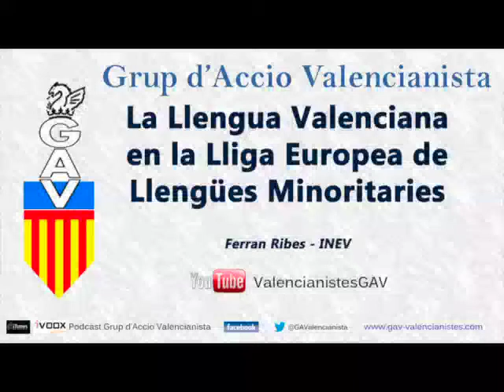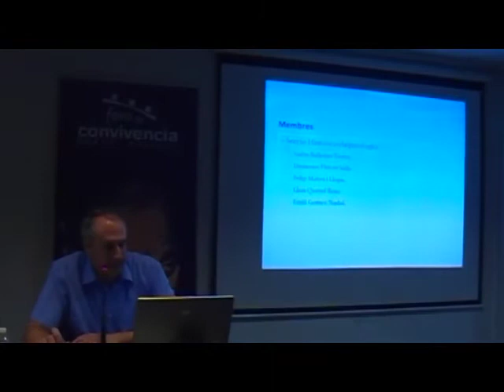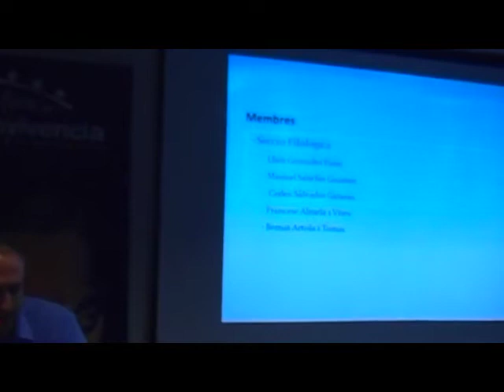La Llengua Valenciana en el Congres Europeu de Llengues Minoritaries per Ferran Ribes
En esta conferencia, organisada per la seccio GAV Gandia-La Safor, el president de l'INEV Ferran Ribes mos introduix en l'historia del Institut d'Estudis Valencians i mos fica al dia de la participacio en el  Congres Europeu de Llengues Minoritaries.